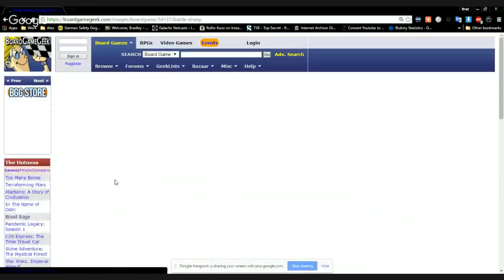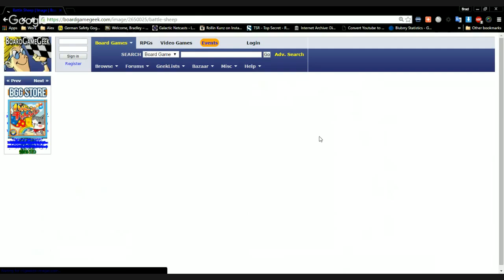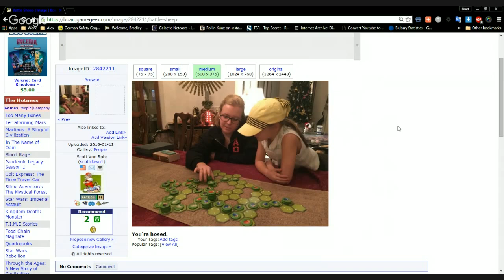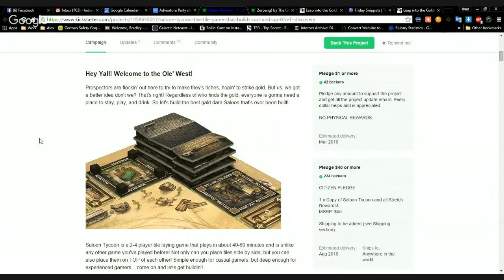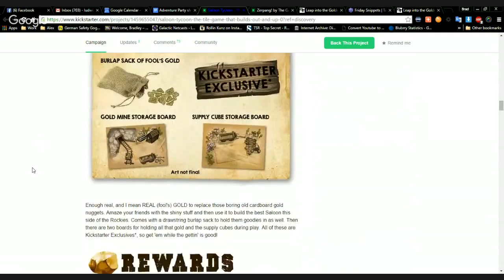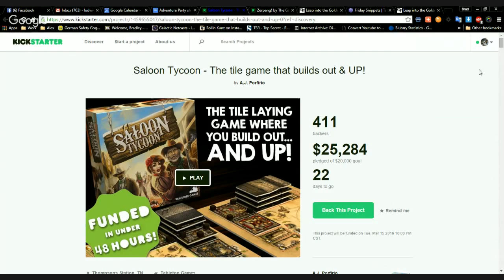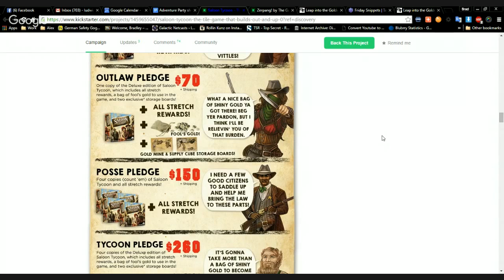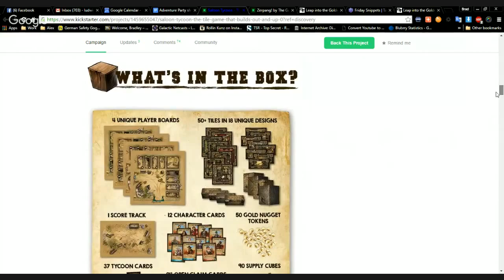Adventure Party #41 - James Lowder and the Munchkin Book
James Lowder is our guest tonight. He is known as an author, editor, and annual game gift giver extraordinaire. A few of his many notable works include “Prince of Lies” and “Knight of the Black Rose”.  He has just finished work on a book of absolute silliness, the Munchkin Book--The Official Companion.